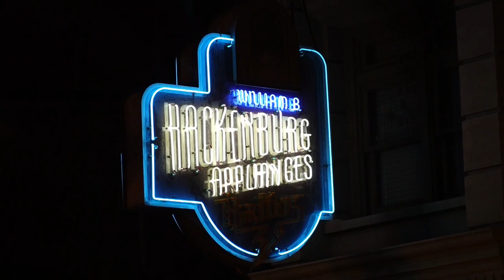11月17日のUSJ遊び編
この日の USJで 遊んだ 様子を まとめて みました
I summarized how I played at USJ on this day.

撮影カメラ DSC-RX100M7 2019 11/17
※一部 FDR-AX55で撮影